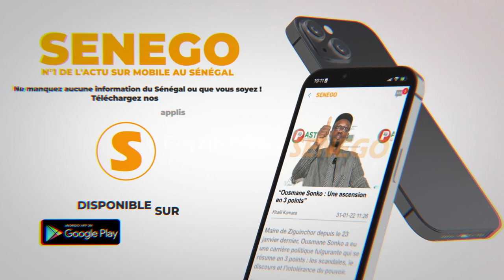Quand les stars du football africain se retrouvent au stade Me Abdoulaye Wade